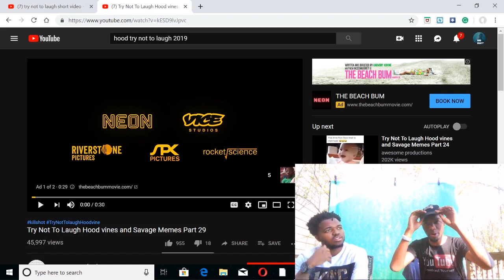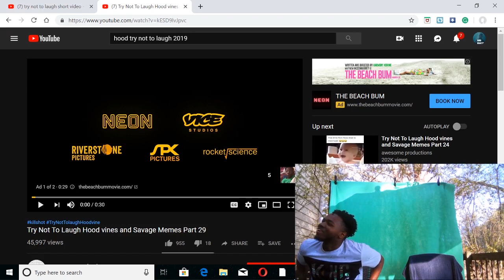WHIP CREAM PRANK GONE WRONG? (FT. KG REACTS)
I like to do trailer reactions, live reactions, reaction to my subscribers, reaction with my subscribers, reactions from my subscribers, public pranks, reaction request, and question and answers. Also, let it be known I like to do reactions to gameplay.